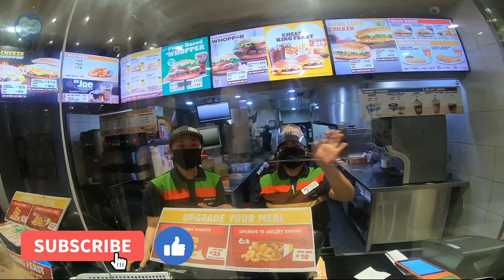Is Marilaque Dangerous?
iCloud Moto went to the roads of Marilaque on its busiest day. Shared here five observations that will help you decide on your next trip to Marilaque. Enjoy!

Be safe, stay safe, ride safe and be in your best mode always!
Peace!!!

0:00 Timeline